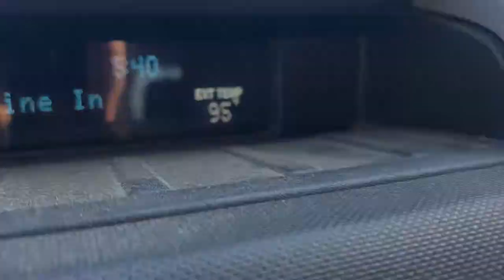DOG TRAINING in 100 DEGREE TEMPERATURES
-I am NOT a PROFESSIONAL dog trainer. We are showing our journey together. We get professional training from professional trainers.